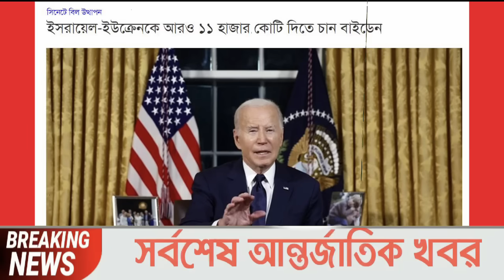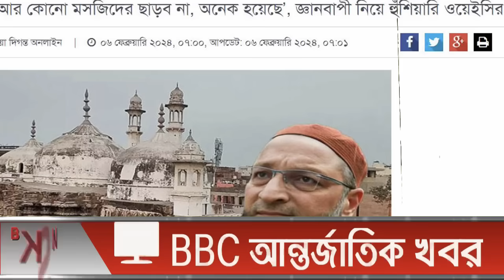আন্তর্জাতিক সংবাদ Today 06 Feb''2024 BBC World News Bangla International Banglanews আন্তর্জাতিক খবর